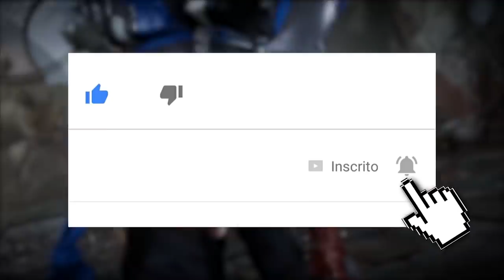MORTAL KOMBAT 11: JOGAMOS! VEJAM O EMBATE ENTRE SCORPION [CAIO] E SUB-ZERO [ALANIUS]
Meus amigos, estivemos no evento de Mortal Kombat 11 que aconteceu aqui no Brasil e tivemos a oportunidade de jogar bastante do game. No vídeo de hoje você confere nosso primeiro gameplay, onde eu [Caio] e o Alanius nos enfrentamos em um embate clássico entre Scorpion vs Sub-zero.